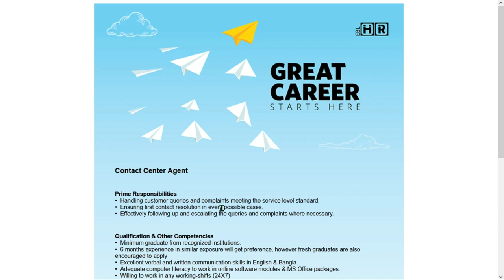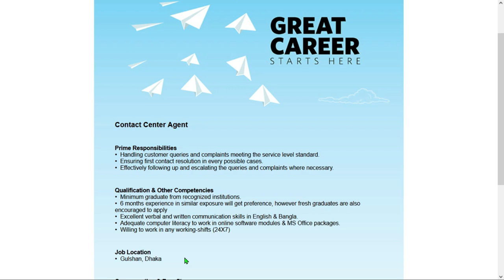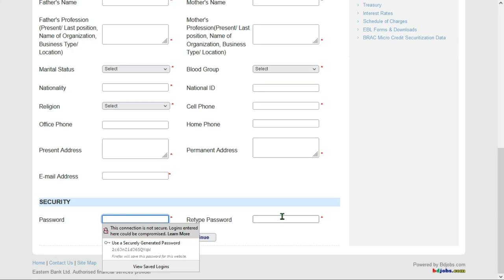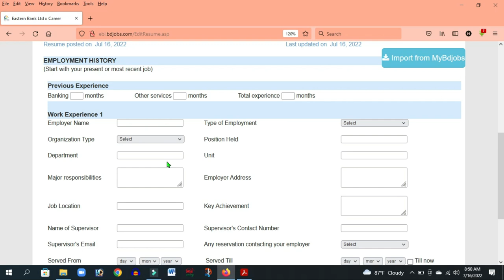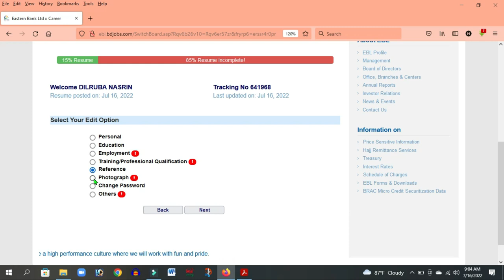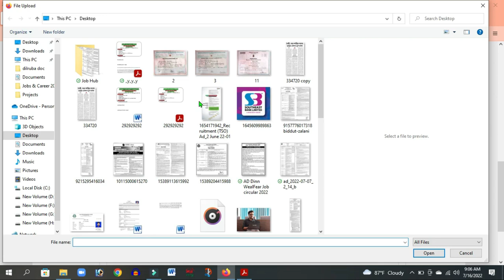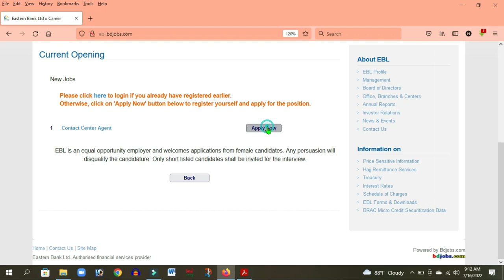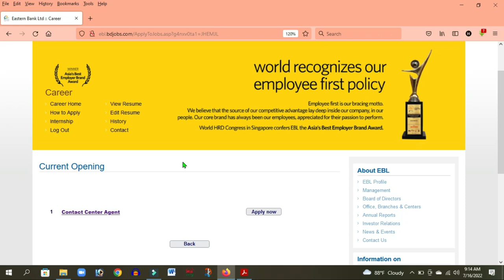Eastern Bank Limited New Job Circular: Contact Center Agent: How to apply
New Bank Job Circular
Southeast Bank: